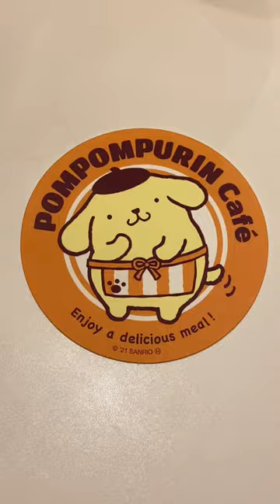Pom Pom Purin Themed Cafe in TOKYO JAPAN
Cute little pom pom purin cafe and we only waited 20 minutes for a seat!